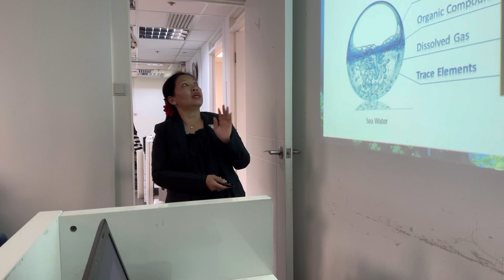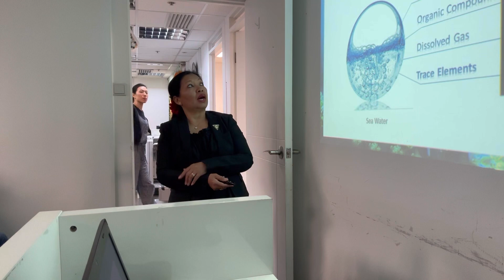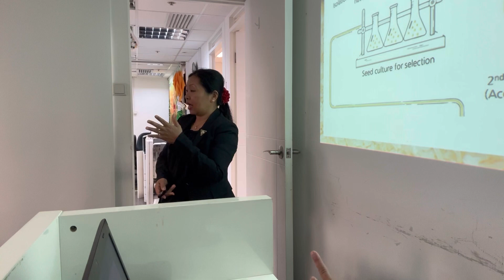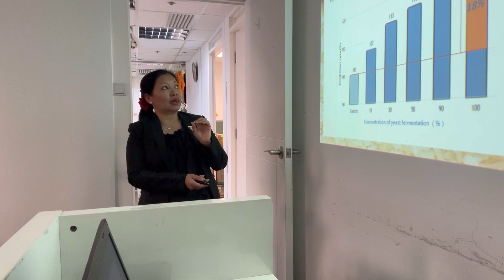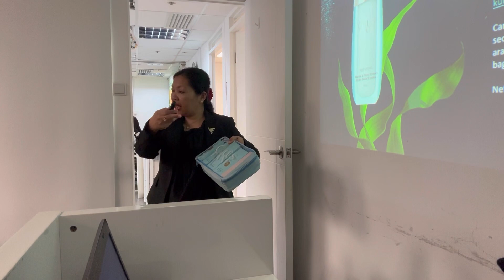BEAUTY TRAINING ( CELLES TIENS & CILVARIS ) PART TWO